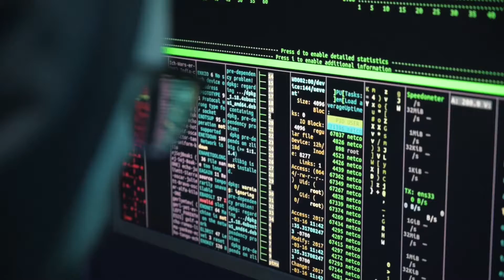Home - Letter Box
Home by Letter Box - a Rock hit when you are feeling Happy.